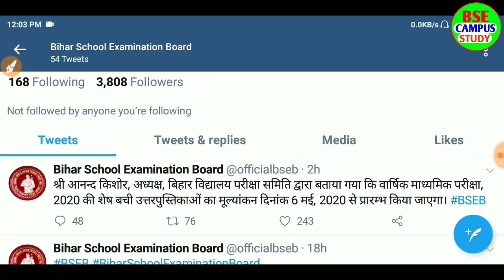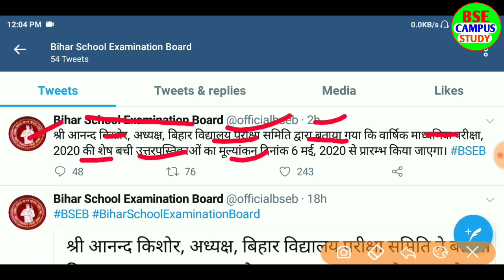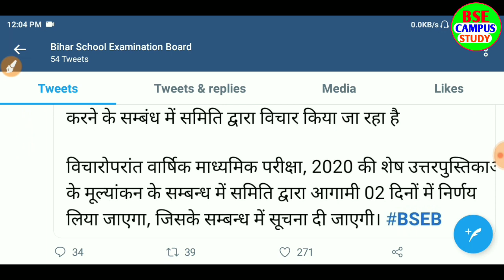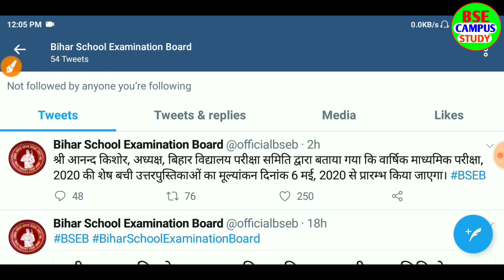बड़ी खुशखबरी||मैट्रिक का कॉपी जांच शुरू ||Matric Result इस तारीख को आ रहा है ||Copy Checking शुरू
बड़ी खुशखबरी||6 मई से मैट्रिक का कॉपी जांच शुरू ||Matric Result इस तारीख को आ रहा है ||Copy Checking

Breaking News||Matric रिजल्ट कब आएगा||10th Copy checking Start Next Day